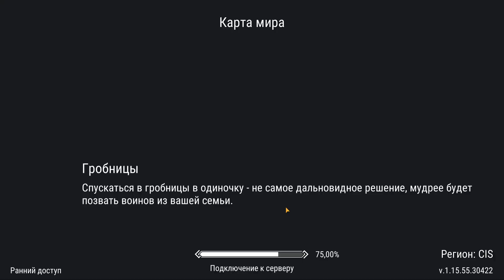СЛИВЫ И ПОБЕДЫ ПВП! БОЛЬШЕ ЗАМЕСОВ В НОВОМ СЕЗОНЕ! Frostborn: Action RPG